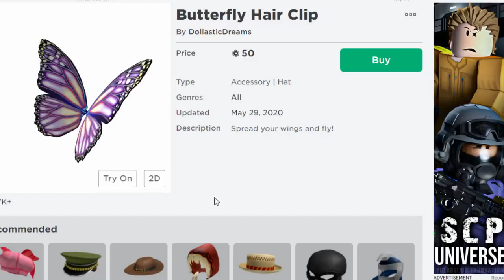จากเสาหลักแมลงชิโนบุ..กลายร่างเป็นเจ้าหญิงชิโนบุที่งดงาม! | Roblox Prince Shinobu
ครั้งนี้พีนิวจะมาแปลงร่างชิโนบุแห่งดาบพิฆาตอสูร ให้กลายเป็นเจ้าหญิงที่งดงาม อยากรู้ว่าจะเป็นอย่างไรไปดูกัน